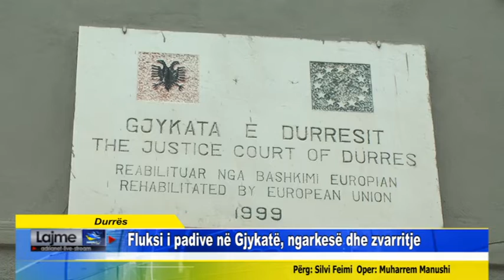Durrës Fluksi i padive në Gjykatë, ngarkesë dhe zvarritje